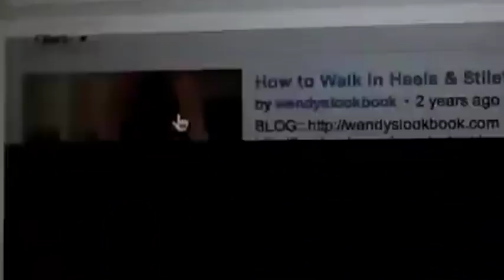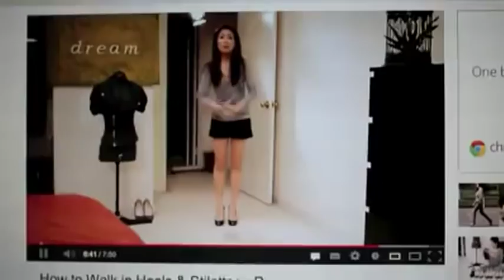Jamie's World Funny Moments